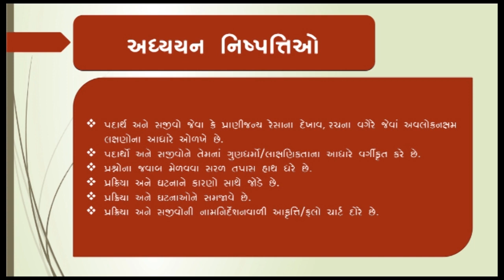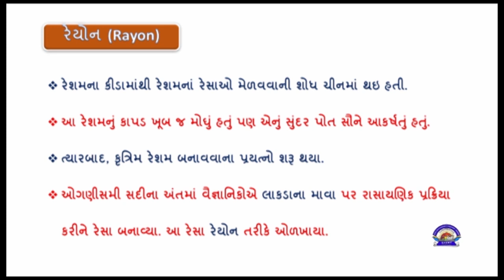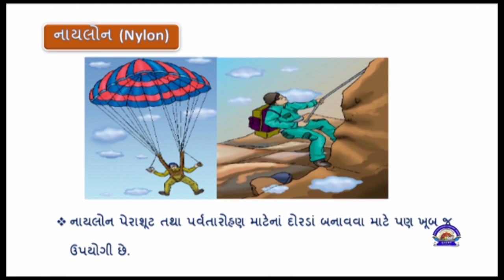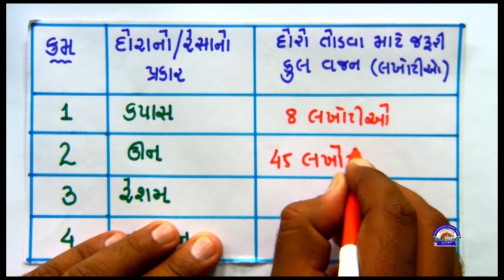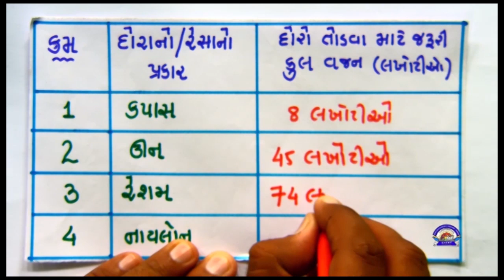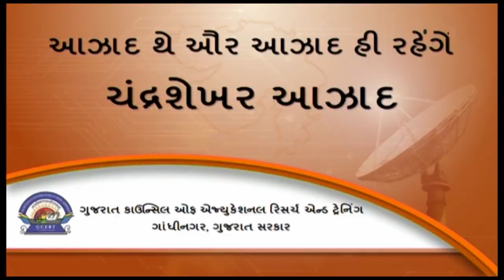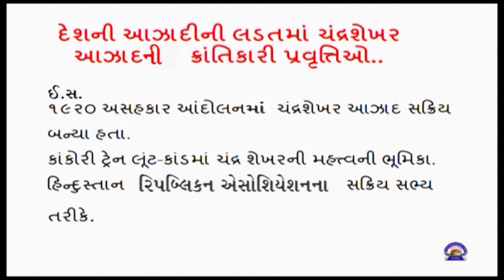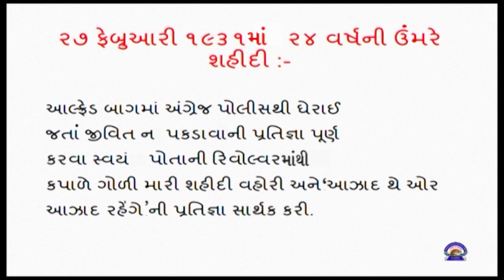Std 8 Science Social Science 23 07 2020